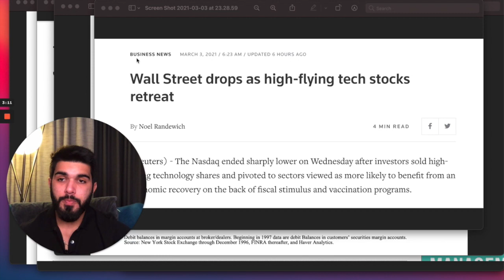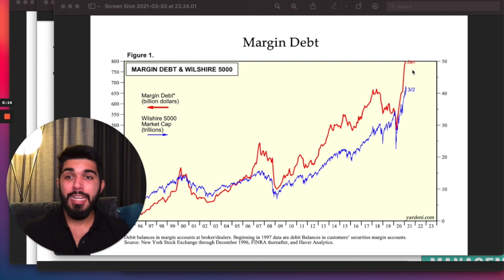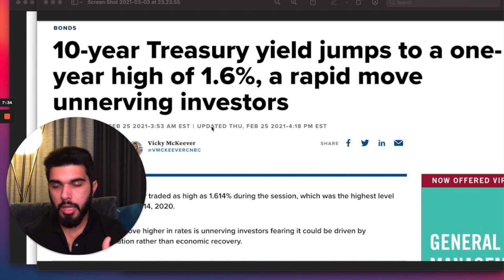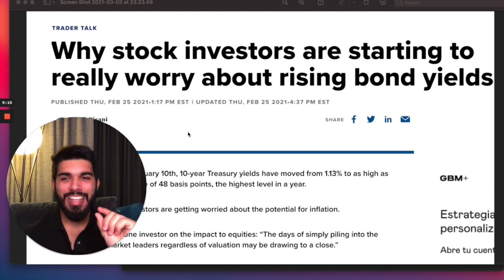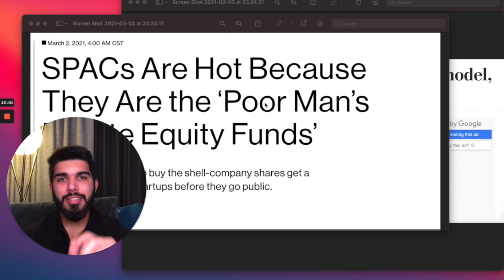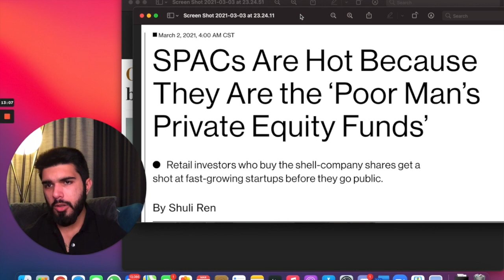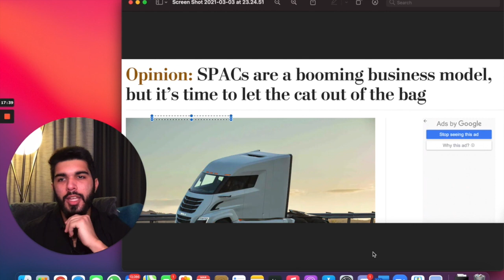EL MERCADO ESTA MUY RARO!!!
En este momento podemos argumentar que hay una buena cantidad de empresas en la bolsa que están demasiado sobrevaloradas. Hay otra parte de empresas en la bolsa que son una oportunidad pero por alguna razón los inversionistas no quieren oportunidades, quieren emociones. Las ganancias en la bolsa se generan a largo plazo invirtiendo en buenos fundamentos. En el corto plazo cualquier cosa puede pasar y eso es lo que ha estado sucediendo estos dias. Cosas inesperadas!